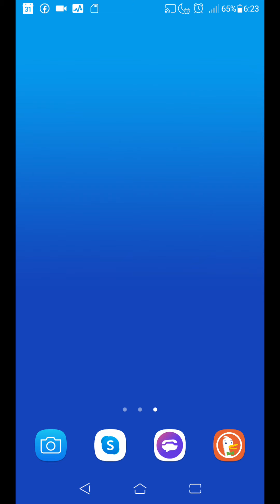Coronavirus - Government Made or Not?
Dr. Michael Greger on Pandemic Prevention | Infectious Diseases, Aids, Influenza, Coronavirus

Michael Lanfield is an author of several books including the #1 Amazon category best-selling books, The Interconnectedness of Life and The Journey, The Lost Love, Return to the Gentle Sea: For the Love That Lives in Everyone, and Creating a Beautiful World. He is also a vegan advocate, YouTuber, certified World Peace Diet Facilitator, founder of Peaceful Village, host of Creating a Beautiful World radio show on vbnradio.com, and has lectured in Canada and Costa Rica. He has been featured on dozens of FM/AM radio stations, podcasts/webinars, various websites, magazines, and media outlets, sharing veganism to millions of people around the world. Inspired by Dr. Will Tuttle, Mango Wodzak, and Dr. Casey Taft, his talks are informative, inspiring, and interactive.

Read his newest book Return to the Gentle Sea: For the Love That Lives in Everyone with foreword by Mango Wodzak and write an Amazon review.

Sign up for my free newsletter and get the free interactive ebook The Guru's Guide to Spiritual Enlightenment